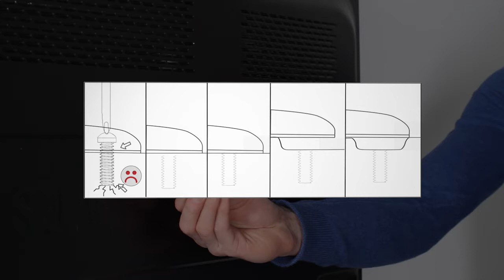KT3260 TV Mount Installation Guide | Kanto Mounts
This easy-to-follow installation video will guide you through the steps required to safely mount your Kanto KT3260 tilting TV mount.

TV Size: 32” to 60”
Max Weight: 80 lb (36 kg)
VESA: 100x100 to 600x400
Studs: Up to 24" spacing